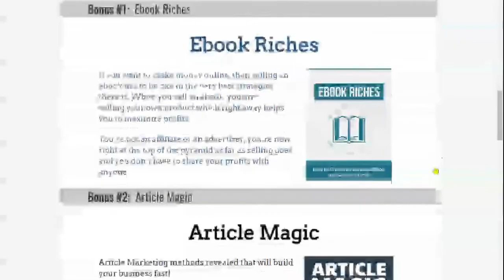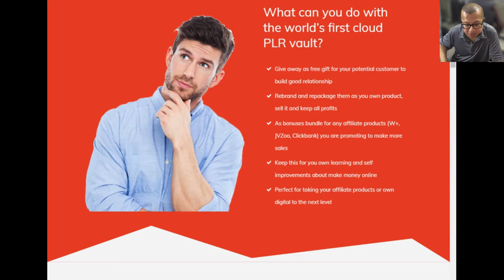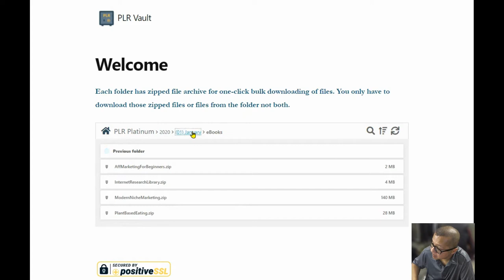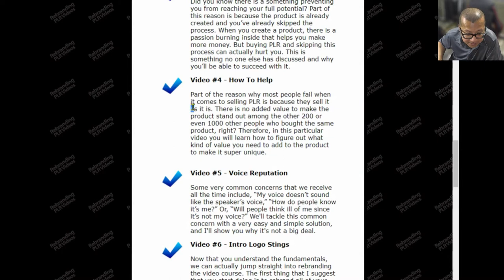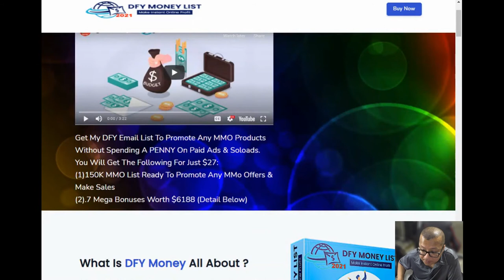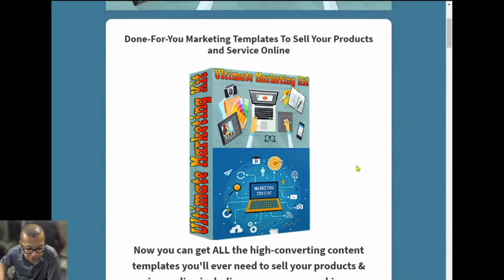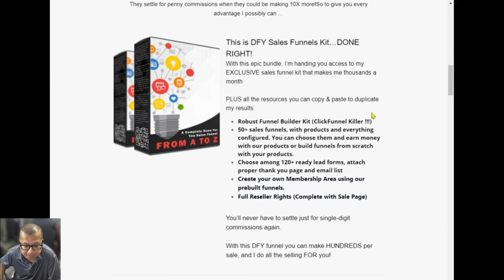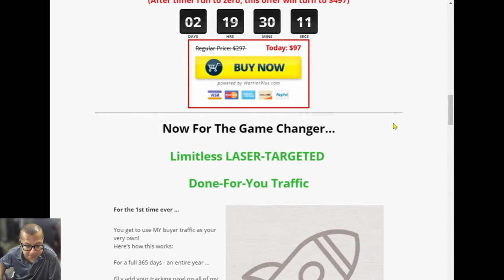IM PLR Vault Review: The Best PLR Collection You Must Have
You can receive my special bonuses if you get IM PLR Vault from my

IM PLR Vault is a cloud app with searchable functions by keywords. PLR materials are organized by year and month. Ebooks/Videos are also divided into subfolders for easy browsing and downloading. This is an affordable one-time fee and you also get monthly content for free!

More importantly, you can sell these PLRs based on "rights" that are provided (sometimes you can change the content, sometimes you're not allowed to do so). Either way, you can profit from already-written/created content or give them away for free.

0:00 - Introduction to IM PLR Vault
0:46 - My Special Bonuses
0:58 - IM PLR Vault Sales Page ($27)
3:48 - IM PLR Vault Demo
5:48 - OTO #1: Rebranding PLR Products ($17)
6:57 - OTO #2: DFY Money List 2021 ($27)
8:23 - OTO #3: DFY Money List 2021 Unlimited ($97)
10:11 - OTO #4: Ultimate Marketing Kit ($17)
11:05 - OTO #5: Private Label Right 3.65 Million Articles ($17)
11:58 - OTO #6: Traffic Booster ($97)
13:36 - Pros & Cons